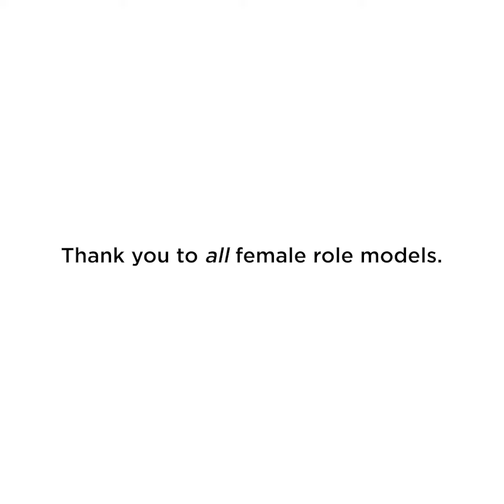Women’s History Month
In honor of Women’s History Month, @properties and Christie’s International Real Estate asked some of our employees to write a letter to a strong female role model in their life. Here’s to all the mothers, daughters, sisters, friends, and family that continue to support and empower other women.